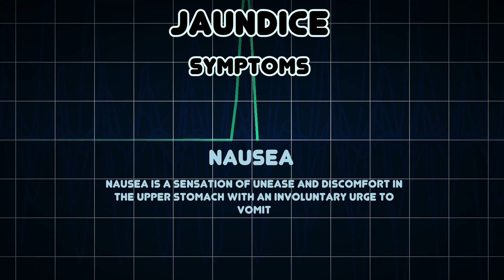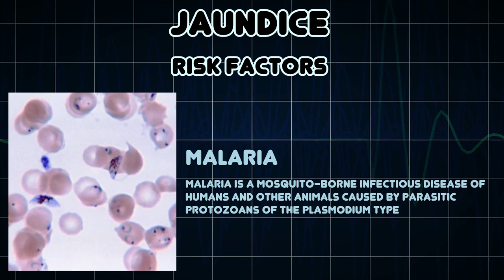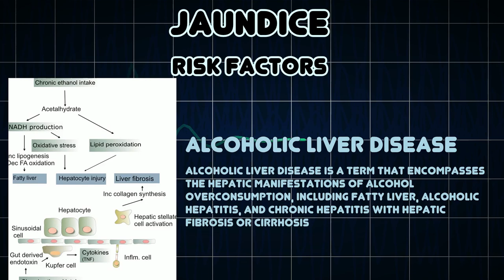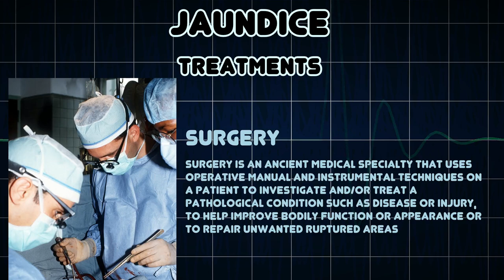Jaundice (Medical Condition)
Symptoms, risk factors and treatments of Jaundice (Medical Condition)